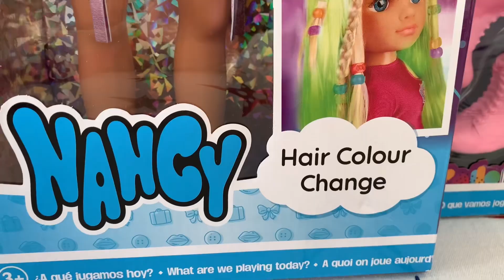Nancy Cambia de Color